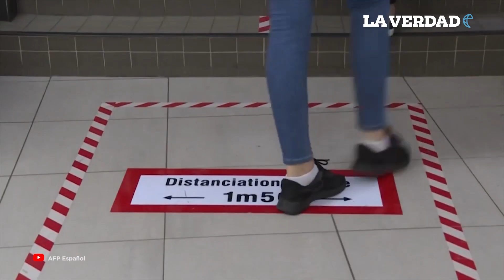Regreso a clases presenciales en Europa y Asia con riesgo de nueva ola de contagios.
Pese a la presencia del coronavirus y a los contagios que la pandemia sigue produciendo, algunos países desafían el riesgo de una nueva ola de contagios y vuelven a clases.

Después de seis meses de una escolaridad interrumpida, millones de alumnos en Francia, Bélgica y Gran Bretaña volvieron el martes 1 de septiembre a las escuelas, reorganizadas para evitar la propagación del Covid-19.